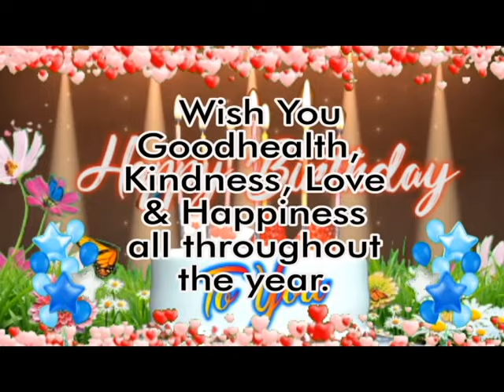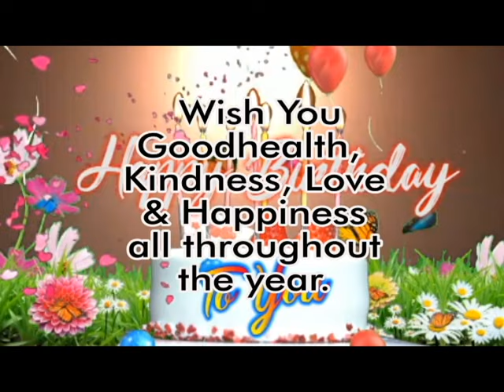October 24 Happy Birthday Song | 24 october birthday songs 2022 | Happy birthday Song Status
I hope that this video will give happiness and inspiration to you, Happy Happy Birthday To You!!!

Comment your Name Guys and your name will be post in my next
Birthday video upload everyday 10 am to 12 midnight, Philippine Time

More Beautiful and Entertaining Birthday Video. To make that possible,
I need a Better Editing Software like filmora, Canva Adobe Premier
Software Application or any other Video Editing software that can make
my Video more beautiful and Entertaining. To make that happen please
consider buying SUPER THANKS, Beside Download Icon.

Thank You and more Blessing will come to you!

Please Subscribe to my Channel and comment down below. for free  Birthday video with  your NAME on the Screen,  Hope that this video will inspire you and will give happiness in your Birthday.
Please write us:
1. First Name
2. Gender

Happy Birthday Song Lyrics:

Happy Birthday
Happy Birthday